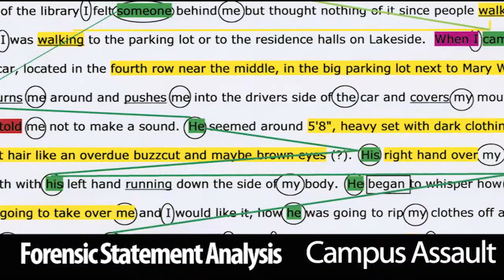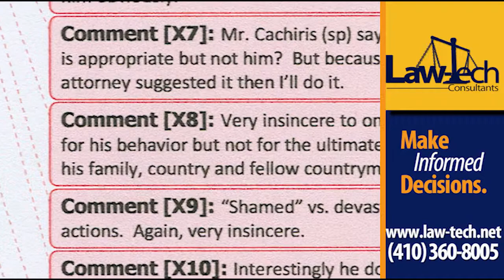Law Tech Consultants - Solving Corporate Crimes.mp4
Regardless of the size of your company, entertain and educate your clients and promote and showcase all of the services that you provide. Now is the perfect time to increase your clientele by visually promoting your services effectively in your lobby or waiting room. or call